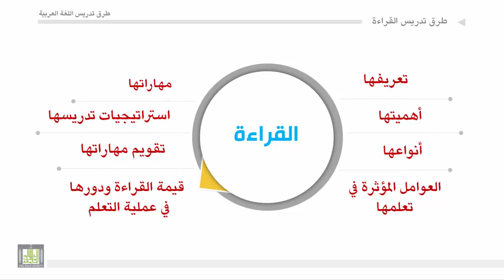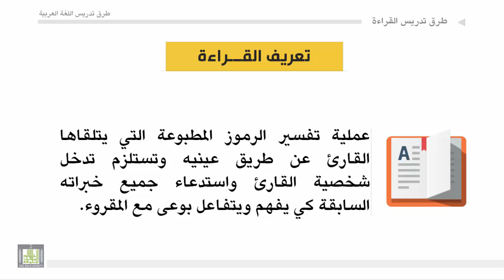طرق تدريس اللغة العربية - الوحدة 6 : مقدمة وتعريف القراءة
تعريف القراءة